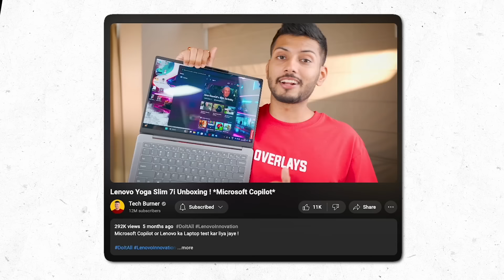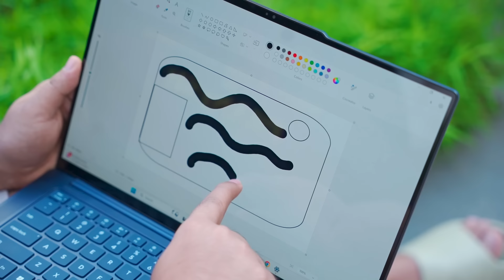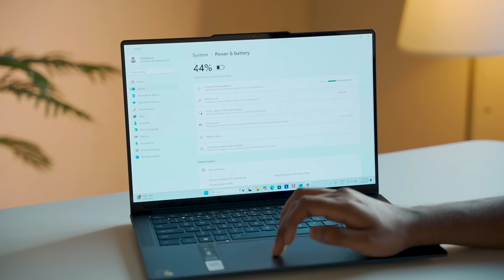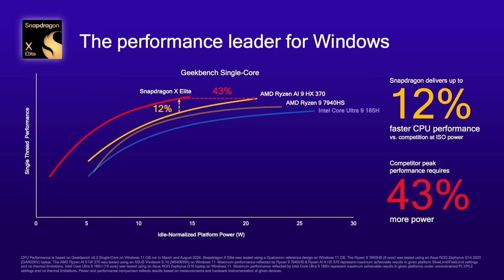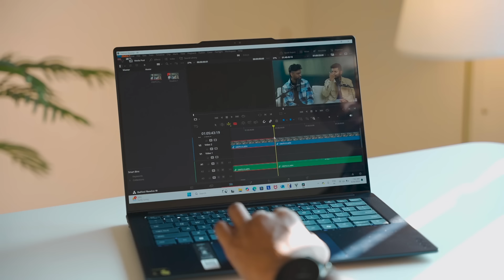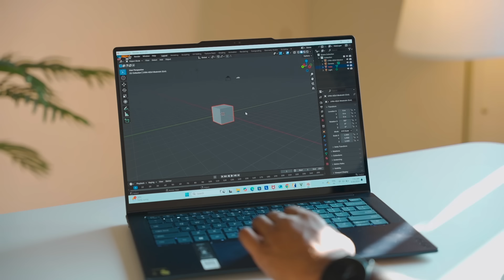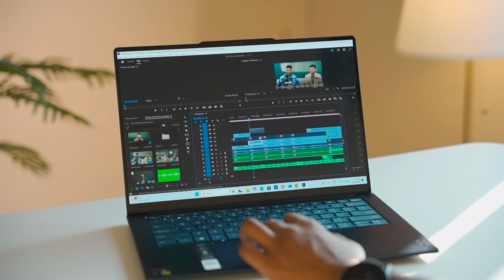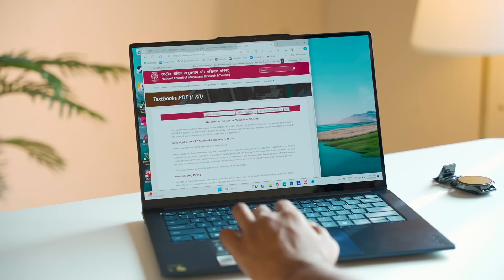World's First Snapdragon Processor Laptop ! *Lenovo Yoga Slim7x*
Snapdragon wala laptop try kar liya jaye !